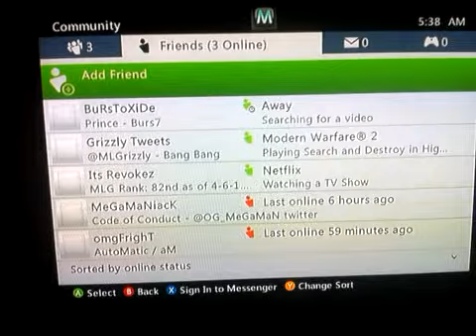Dispute Against " Barfield Carries "